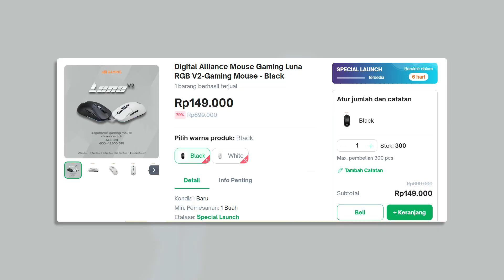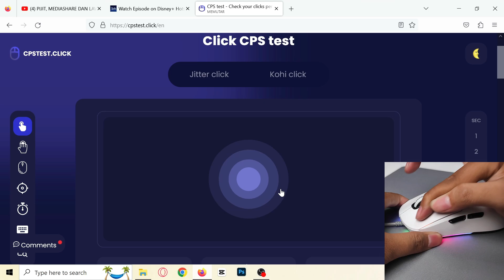Superlight yang terjangkau? | DA Luna 2023 Edition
Rekomendasi Lainnya, Termasuk Peralatan Gua untuk Syuting